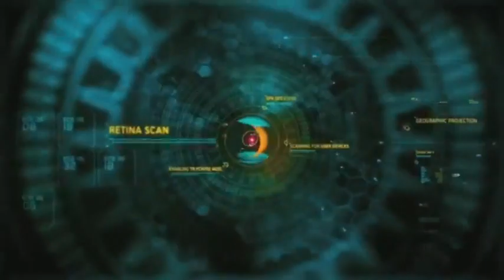Domingos Sávio, Lion Gomes e Jonathan Vale no AMICS NEWS. 18.02.2021